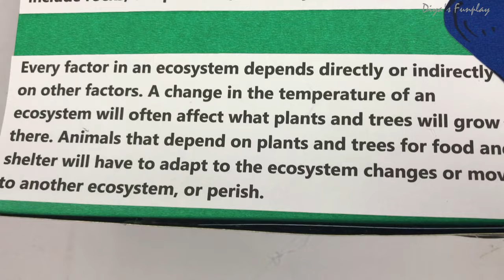Ecosystem project model | Ecosystem 3d model making | Ecosystem paper model for science exhibition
Hi Friends,
In this video, you will be learning how to make an ecosystem model for science exhibition. I have also explained what is an ecosystem. Step by step tutorial for making this model is given in the video.

Items needed:
Cardboard (or) thermocol for the base,
Colour paper (light green, dark green, light blue, dark blue, brown and yellow),
Glue,
Scissors,
Animals toys.

Topics covered in the video:
1. What is an ecosystem?
2. How to make paper bushes and plants?
3. How to paper lotus leaf?
4. How to make paper mountains?
5. How to make a pond setup out of paper?
6. How to make termite mounds out of paper?
7. How to make paper rocks?
8. How to draw mushrooms?
9. How to draw a wooden log?